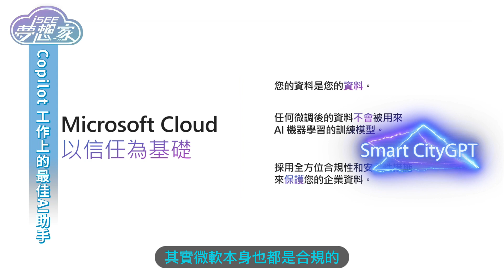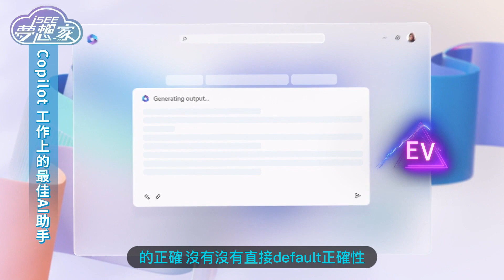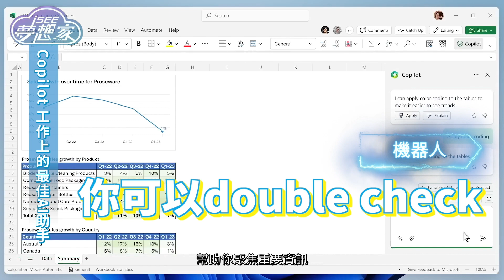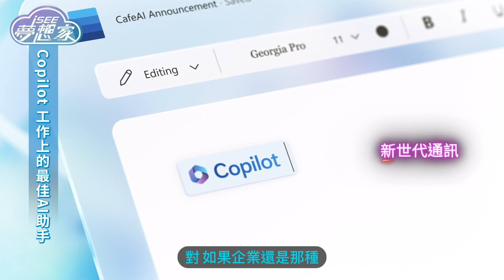[EP218-3] Microsoft 365 Copilot 工作上的最佳AI助手 / 培養AI的數位素養，知識/技術/態度都很重要～一起邁向AI Ready!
來賓：台灣微軟 Microsoft 365 事業部副總經理朱以方
內容：ChatGPT的出現引發了新一波AI熱潮，背後的重要推手之一就是微軟！不少人就開始想像如果平時常用的軟體如 word,excel,powerpoint..等加入AI的功能後，會有怎樣令人期待的可能性!? 現在Microsoft 365 Copilot 的推出正好滿足了大家的期待，就像是開了外掛一樣!

本集很榮幸邀請到台灣微軟 Microsoft 365 事業部副總經理朱以方跟大家分享Copilot有什麼強大的功能！可以怎樣幫助一般民眾更有效率的產出？企業也好個人也好，該如何應用生成式AI到生活與結合工作流程? 另外在大家很關心的資安隱私部分，微軟有做了什麼努力？AI時代已經來臨，學會如何正確地使用相關工具才能讓自己持續成長前進，千萬別錯過本集精彩內容！

想知道更多科技新知內容，敬請鎖定【I See 夢想家】！